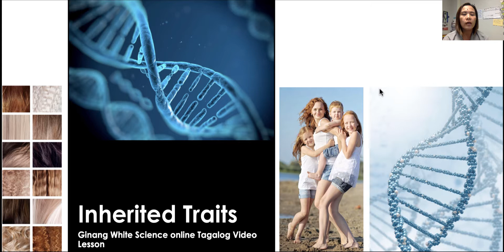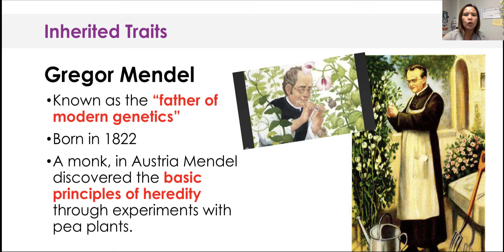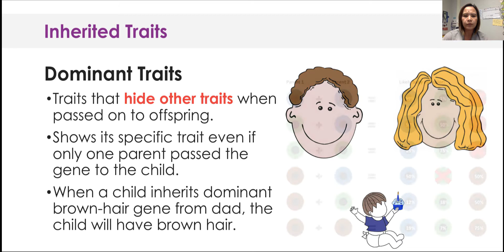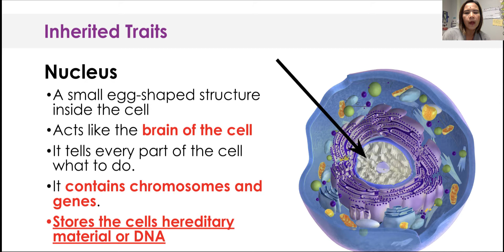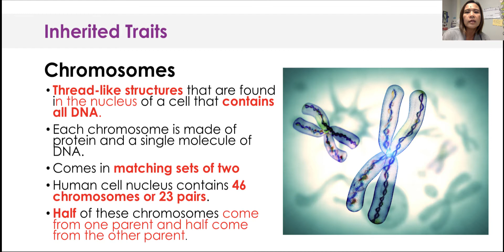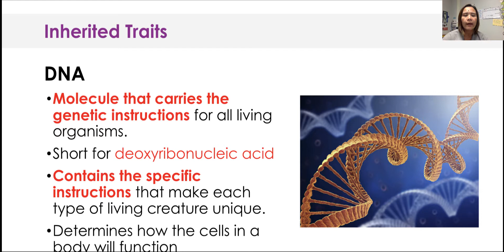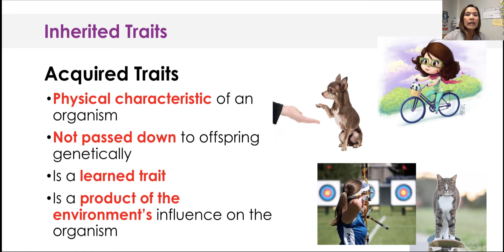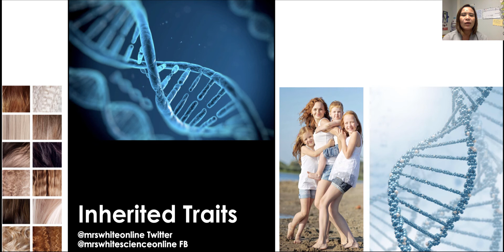LESSON ON INHERITED TRAITS AND GENETICS | IN FILIPINO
Ang biology video tutorial na ito ay magtuturo sa inyo kung paano namamana ang katangiang pisikal ng isang tao or tinatawag nating INHERITED TRAITS.

Sa video lesson na ito, ituturo ko din sa inyo ang concept ng DNA at genes na importante sa pagaaral tungkol sa recessive at dominant traits na napapasa ng magulang sa kanyang mga anak.